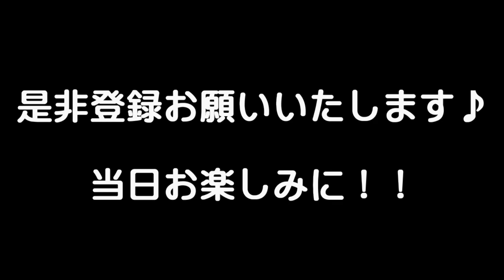【緊急告知】第5回シューシャイナーミーティングは銀座三越で開催 Ver.2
こんにちは！！

【前澤さんのブログにも詳細載ってます】